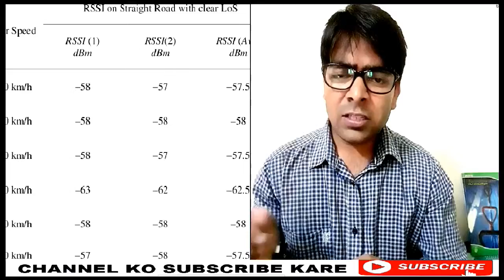What is vswr & rssi alarm in Telecom